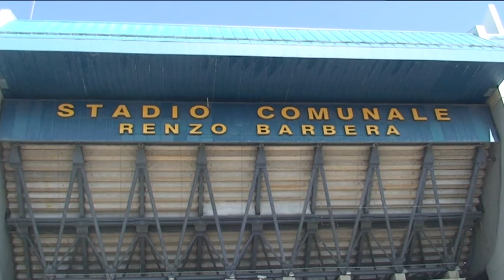Palermo, allenamento a porte aperte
Doppio allenamento oggi per il Palermo  di Sannino al "Tenente Onorato" in preparazione al match con il Bologna, in programma domenica alle 12.30.
Servizio di Salvatore Calafiore
Editing di Rosario Tripoli